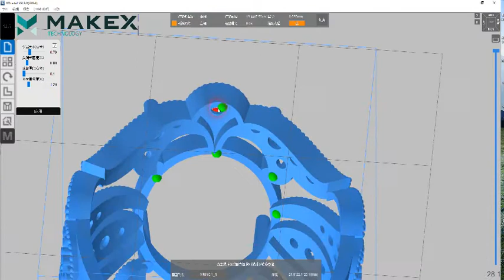How to print a bracelet, check here.